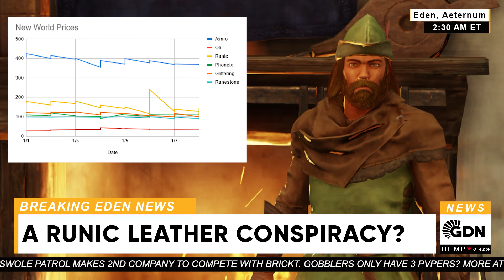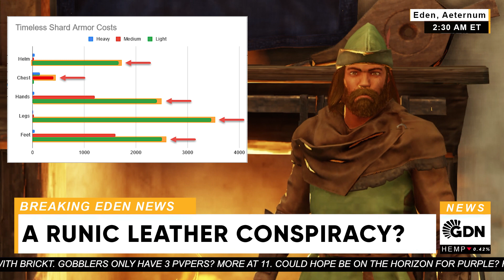GDN Eden News #2 - Trouble in Windsward, Fighting in Cutlass, & More!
Welcome to your #1 Eden news station, GDN! Your best source for all news surrounding New World's #1 North America server, Eden.